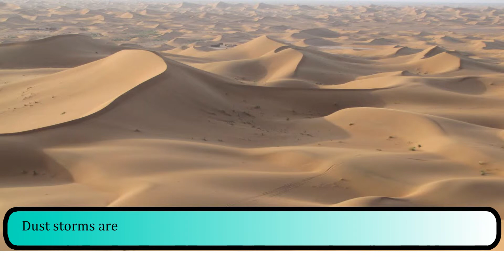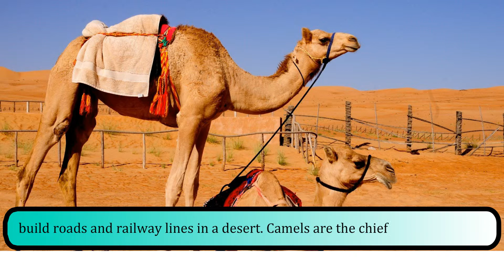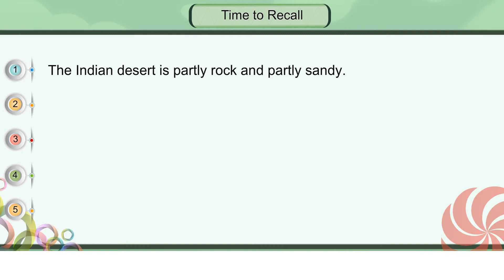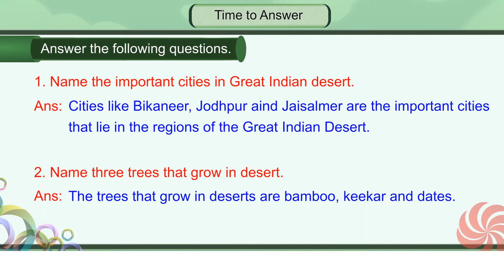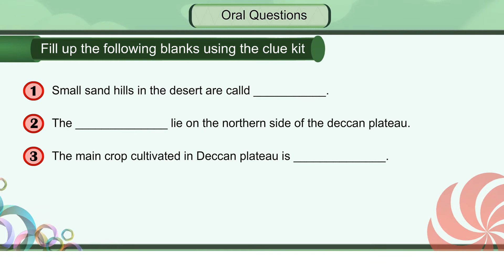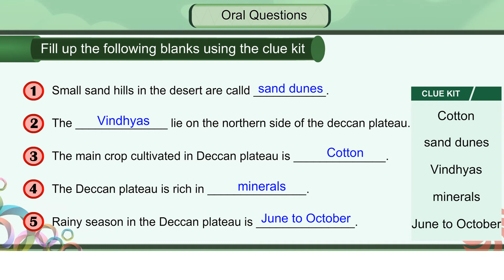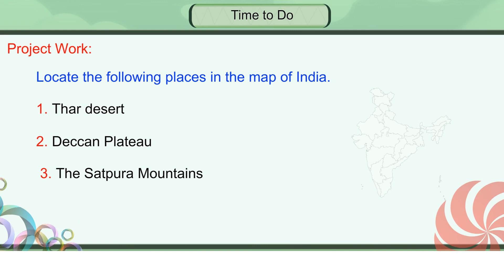02 PHYSICAL FEATURES OF INDIA DESERTS & PLATEAUS